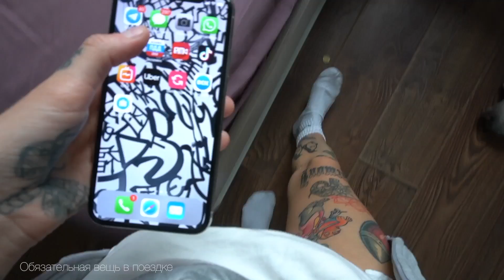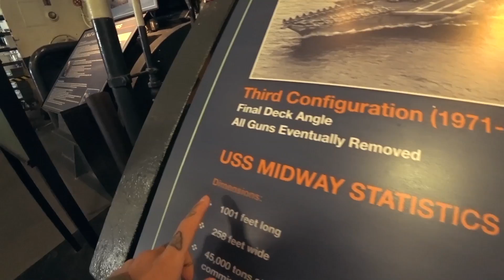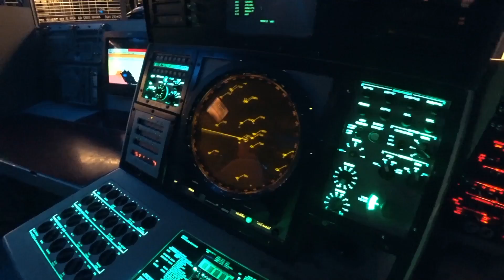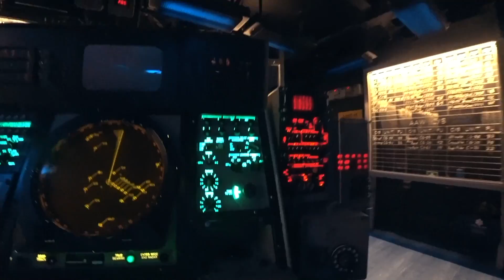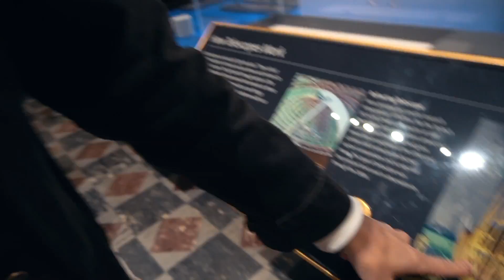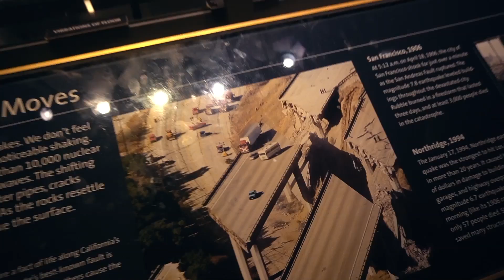BANTIK BOY - ДОМ НА ПАРКОВКЕ В ВЕГАСЕ/SANDIEGO/LOS ANGELES/ПОЁМ ВИТАСА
Какая я у вас умничка)
Уже 4-я часть из любимых штатов!
Предупреждаю! Много мата (опять)!
Мой вам совет, делайте перерывы в путешествиях!
Спасибо что смотрите меня, все для вас, обняла)

Это полис от компании ВСК - самой надежной страховой в стране! Очень их рекомендую!

Или качайте приложуху (очень удобная!)